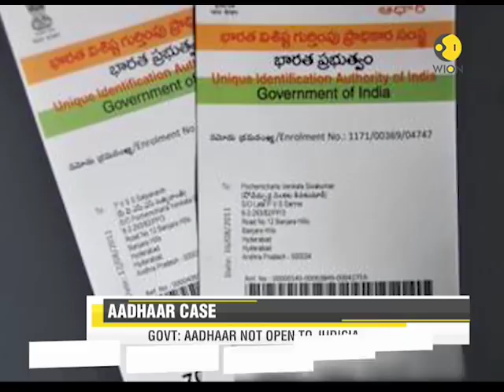WION Speed News: Watch Top Stories of the morning | April 05, 2018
This segment of WION brings to you top stories of the morning from across the globe. Watch this clip to know more.